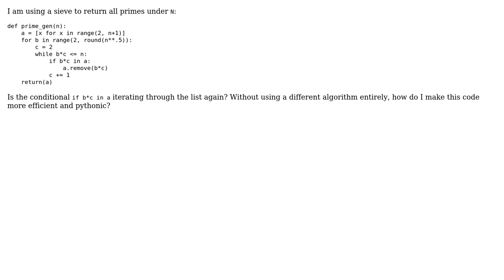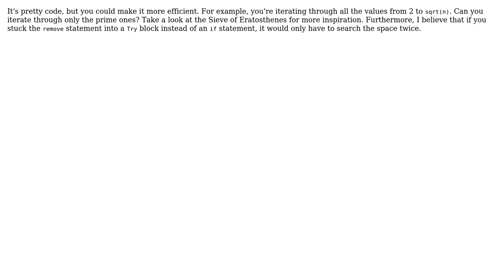Code Review: Pythonic Prime Generation (2 Solutions!!)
Code Review: Pythonic Prime Generation

With thanks & praise to God, and with thanks to the many people who have made this project possible! | Content (except music & images) licensed under CC BY-SA | Music | Images & others | With thanks to user SAM OnELA user Ryan Mills user Jamal user Jakob Lovern user Connor McLaughlin and the Stack Exchange Network Trademarks are property of their respective owners. You are responsible for your own actions.